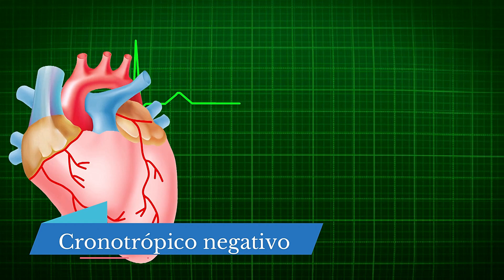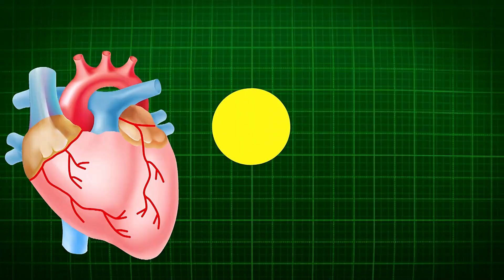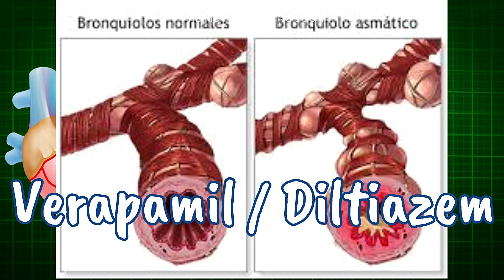Angina de pecho // Como se trata la angina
En este vídeo, el Dr. Angel Morales Linarte, experto en cardiología, explica cómo se trata la angina de pecho, una condición caracterizada por dolor en el pecho debido a la isquemia miocárdica. La angina es un síntoma de cardiopatía isquémica, que puede ser causada por la presión alta, arritmia, palpitaciones, entre otros factores. El tratamiento para la angina de pecho puede incluir medicamentos como trimetazidina, vastarel, antianginosos, y beta-bloqueantes como carvedilol, bisoprolol, atenolol, nebivolol, que ayudan a reducir la presión arterial y aliviar el dolor torácico. Es importante destacar que la hipertensión arterial es un factor de riesgo importante para la cardiopatía isquémica, y su control es fundamental para prevenir el infarto. El Dr. Morales Linarte, quien es profesor de medicina en la facultad de medicina, también ofrece consejos valiosos para los estudiantes de medicina y los profesionales de la salud que buscan aprender más sobre cardiología intensiva y terapia intensiva. En este vídeo, también se discuten las opciones de tratamiento disponibles en países como Nicaragua, México y España, y se menciona la importancia de la medicina interna en el diagnóstico y tratamiento de la angina de pecho. Si estás buscando información sobre cómo tratar la angina de pecho, este vídeo es una excelente opción para ti.

00:00  Introduccion
0:10  Los betabloqueantes son el primer tratamiento antiisquemico
0:30  Efectos de los betabloqueantes
1:13  Efectos adversos de los betabloqueantes
1:50  Alternativas a los betabloqueantes